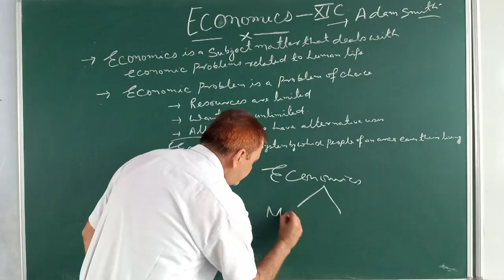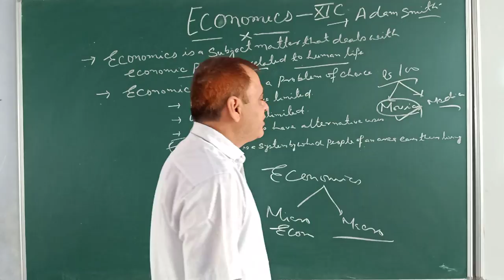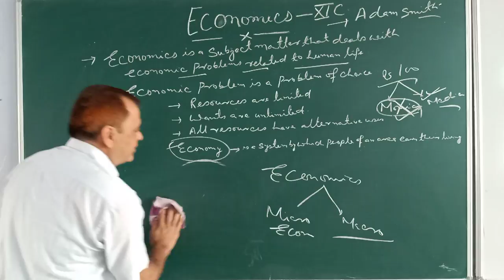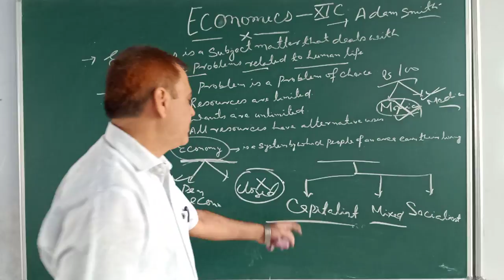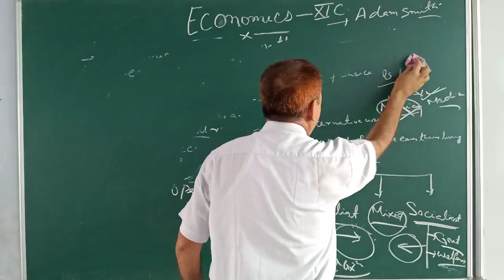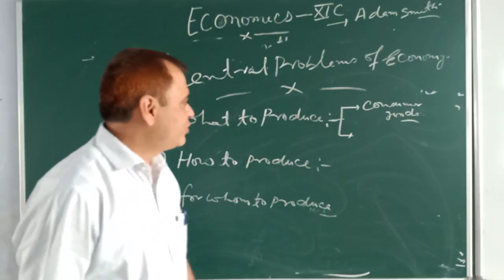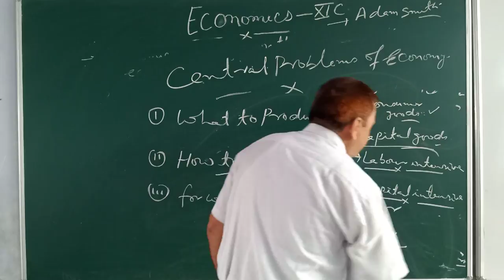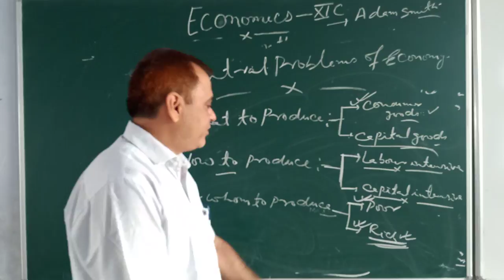Ejaz Alam Sir Class 11 Economics